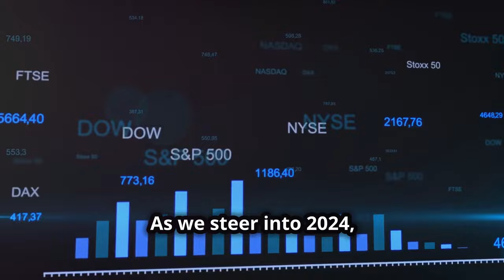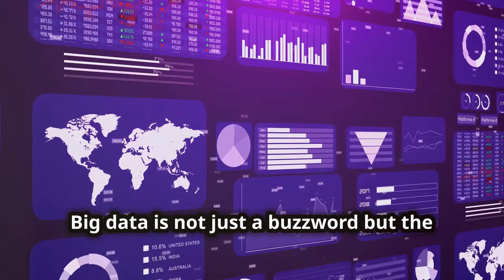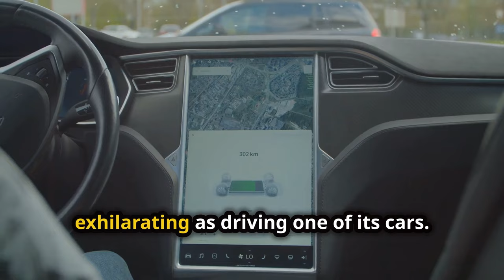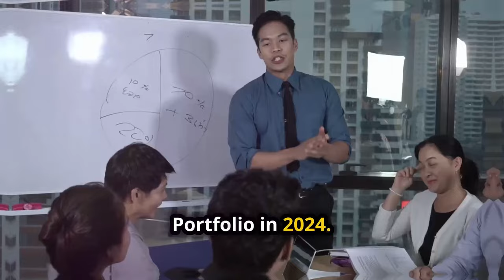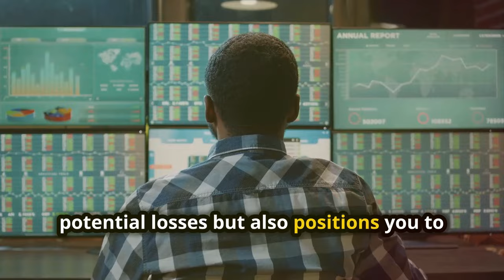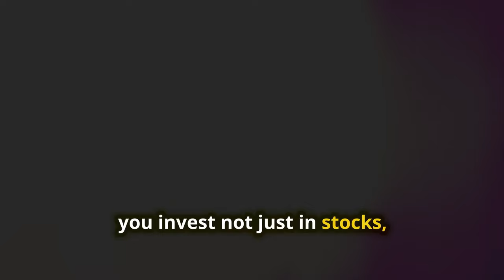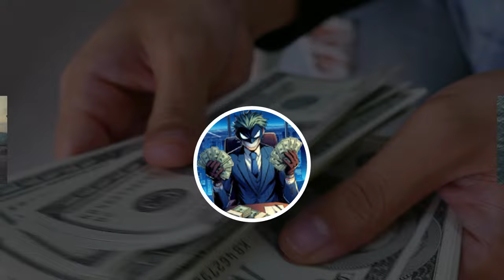Insider Secrets: Top 5 Stocks to Dominate 2024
Looking to make some money moves in 2024? Check out the top 5 stocks to invest in, including a deep dive into Palantir Stock. Stay ahead of the game with this expert analysis and make informed investment decisions for the year ahead. Don't miss out on this valuable insight!

00:00:00 Introduction to 2024's Market Dynamics
00:00:55 QuantumScape – Revolutionizing Battery Tech
00:01:39 Shopify – E-commerce Amplified
00:02:27 Palantir Technologies – Big Data, Bigger Opportunities
00:03:12 Tesla – Accelerating Into the Future
00:03:55 Beyond Meat – Sustainable Eating, Profitable Investment
00:04:39 Investment Strategies for a Robust Portfolio in 2024
00:05:18 Potential Risks and How to Mitigate Them
00:05:58 Balancing the Scales – Growth vs. Risk in Your 2024 Portfolio